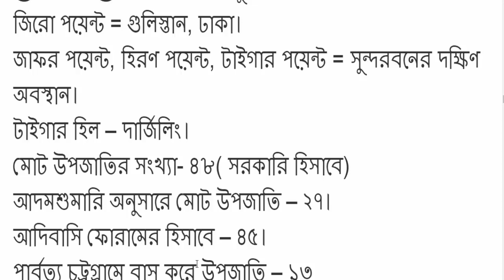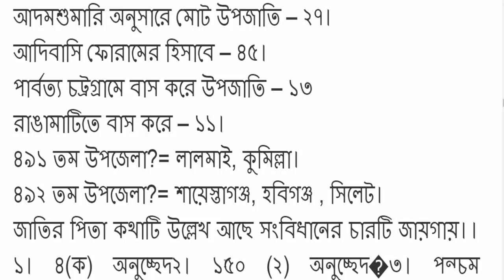The location waterfalls of Bangladesh for BCS Exam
BCS Guidance  is an YouTube Channel where  Bangladesh  Govt Job Preparation related specially BCS exam preparation related MCQ and explanation video  will publish regularly. Hope this channel will help you to take preparation for
 Bangladesh govt job and BCS job.
BCS Exam,
BCS Online Exam,
Online Exam,
Online School,
Online Education,
Online Learn,
Online Collage,
Amar School.
How To,
Always Online,
Amar School,
Online School,
Online Class,
Online University,
Online Tips,
Online Tips,